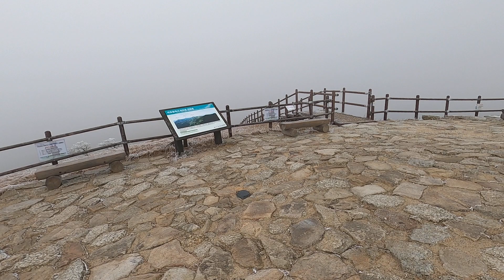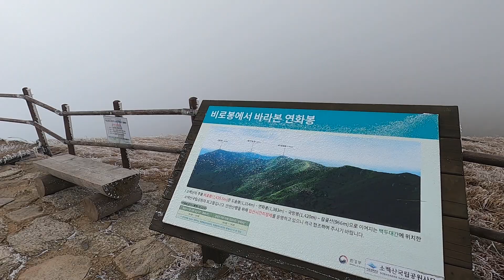소백산 겨울 산행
겨울이 되면 소백산을 찾곤 합니다.